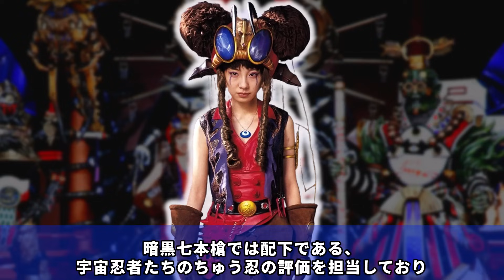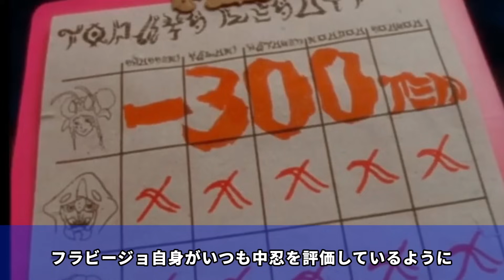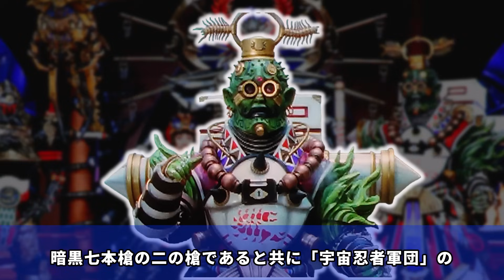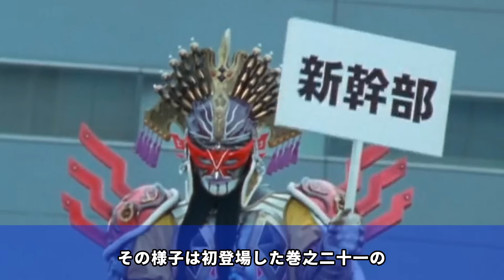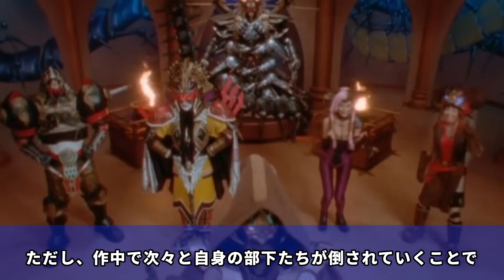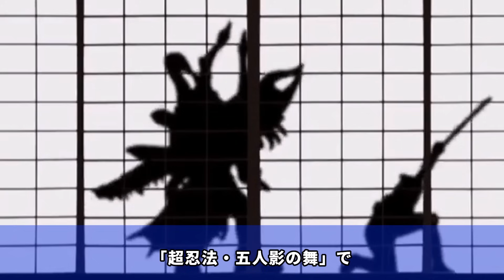【怪人プロファイル愛蔵版】数多の星を腐らせる忍者集団「宇宙忍群・ジャカンジャ」を徹底解説！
今回はスーパー戦隊の悪の組織
徹底解説になります。

今回の紹介は
忍風戦隊ハリケンジャーに登場した
宇宙忍群ジャカンジャの徹底解説です。

サタラクラとサンダールはマジで厄介だったな。。

リクエストはコメント欄からお願いいたします！

下記にお願いいたします。